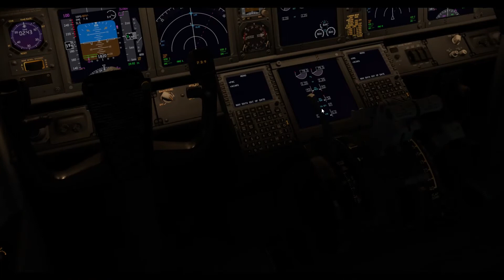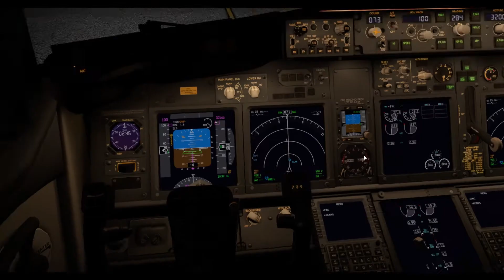KLAX Night Landing with United | 737-9 Zibo Ultimate | Xplane11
Another landing at KLAX.